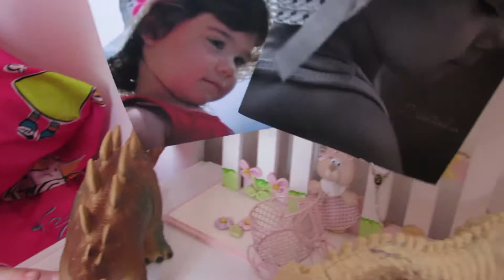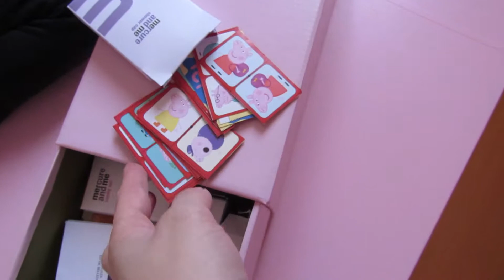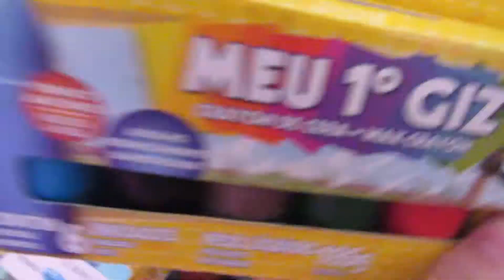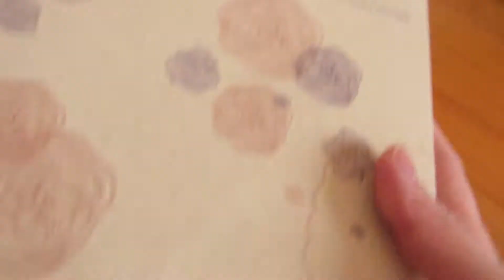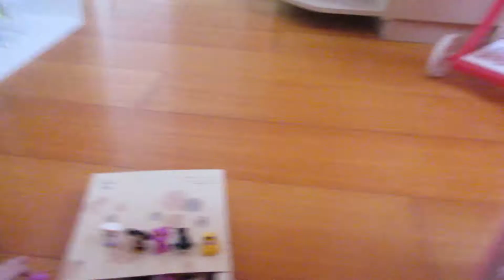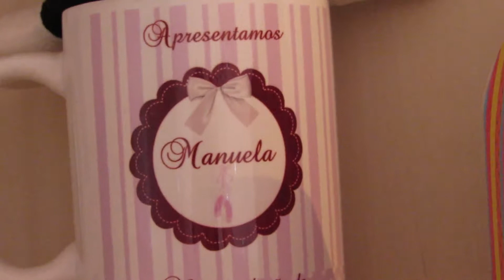Tour atualizado pelo quarto - Parte 2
O tour do quarto da Manu está dividido em duas partes, se quiserem conferir todo tour, não se esqueça de assistirem a primeira parte.

 Esperamos que gostem, não se esqueçam de curtir, comentar e compartilhar.

                                                                  Beijinhos cor de rosa